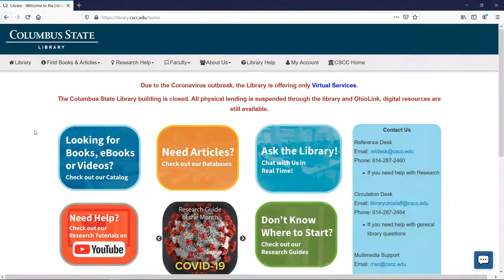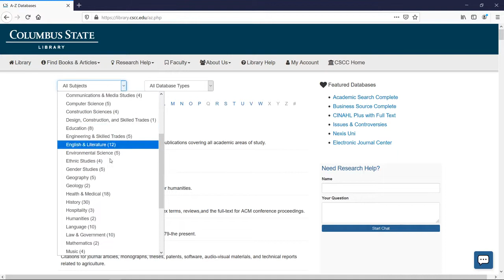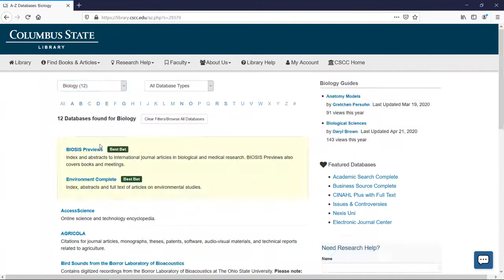What is a Database?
This video explains what databases are and how to access them from the Columbus State Library website.

Chapters:
0:00 Introduction
0:05 Database Overview
0:34 How to Access Columbus State Library Databases
0:46 Filtering Databases by Subject and Source Type
1:51 Resetting Filters
2:03 Database Selection Example